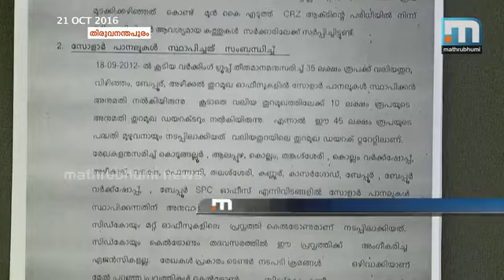ജേക്കബ് തോമസിനെതിരായ കണ്ടെത്തലുകള്‍ ശരിവെച്ച് തുറമുഖ വകുപ്പ്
തിരുവനന്തപുരം: ജേക്കബ് തോമസിനെതിരായ ധനകാര്യ പരിശോധന വിഭാഗത്തിന്റെ കണ്ടെത്തലുകള്‍ ശരിവെച്ച് തുറമുഖ വകുപ്പ്. സോളാര്‍ പാനലുകള്‍ സ്ഥാപിച്ചതിലും അനുമതിയില്ലാതെ കമ്പ്യൂട്ടറുകള്‍ വാങ്ങിയതിലും ക്രമക്കേട് നടന്നുവെന്ന എന്ന റിപ്പോര്‍ട്ടാണ് ഇപ്പോഴത്തെ തുറമുഖ വകുപ്പ് ഡയറക്ടര്‍ ശരിവെച്ചിരിക്കുന്നത്. കഴിഞ്ഞമാസം 24ന് തുറമുഖ ഡയറക്ടര്‍ സര്‍ക്കാരിനയച്ച റിപ്പോര്‍ട്ടിന്റെ പകര്‍പ്പ് മാതൃഭൂമി ന്യൂസിന് ലഭിച്ചു. തുറമുഖ വകുപ്പ് ഡയറക്ടറായിരുന്ന ജേക്കബ് തോമസിനെതിരെ വകുപ്പ് തല നടപടി എടുക്കണമെന്നും വിശദീകരണം ആവശ്യപ്പെടണമെന്നുമാണ് ഇപ്പോഴത്തെ തുറമുഖ വകുപ്പ് ഡയറക്ടറുടെ നിര്‍ദ്ദേശം.